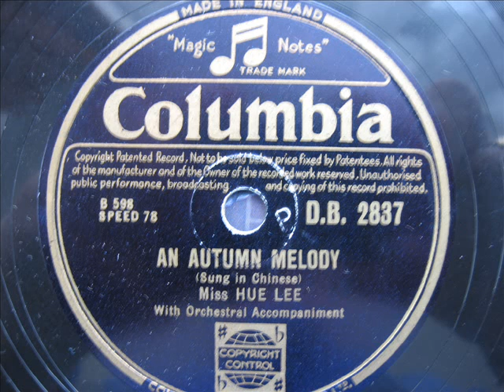An Autumn Melody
Miss Hue Lee
Colombia DB2837 B598